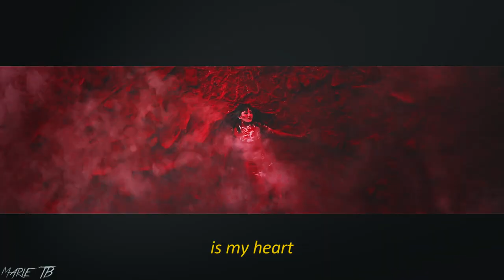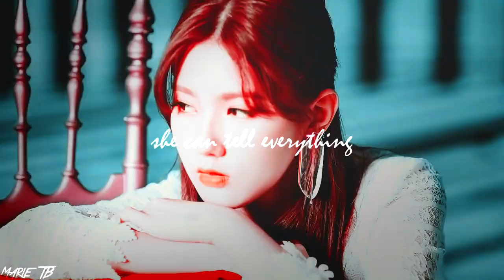(G)I-DLE - Horns (fmv)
I. INFORMATIONS :
 - Program : - Sony Vegas pro 13
 - Colouring : Prom Queen by SunnyVids
II. MORE :
  If you have any questions, or just want to follow the creation of my videos :